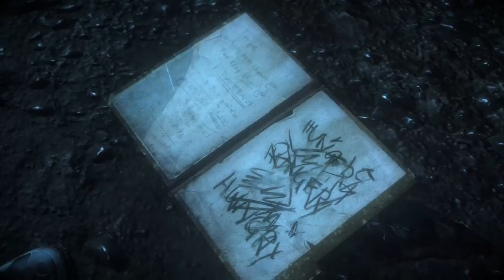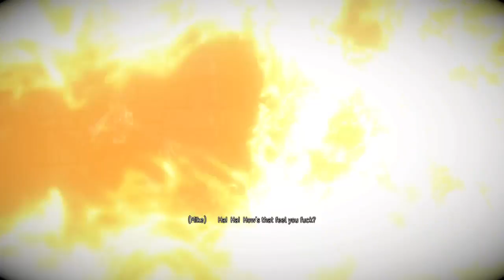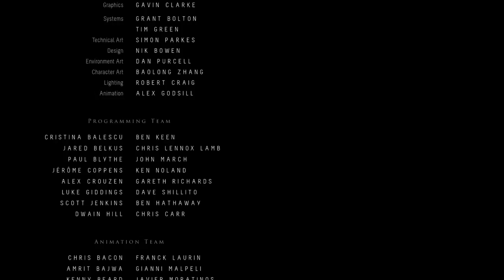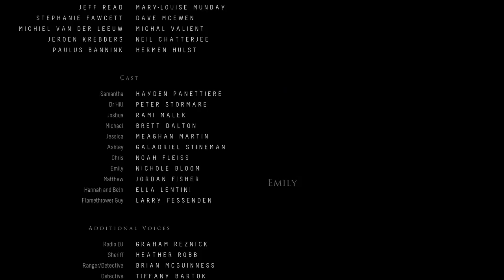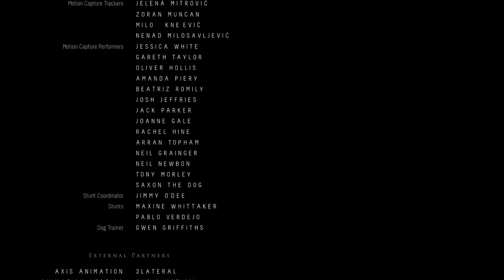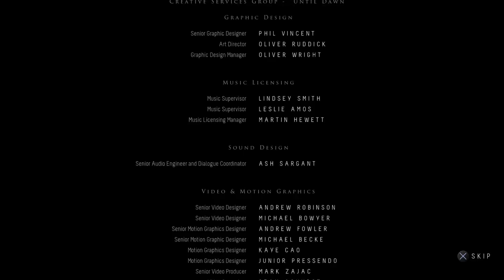Until dawn sole survivor Josh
live stream vids